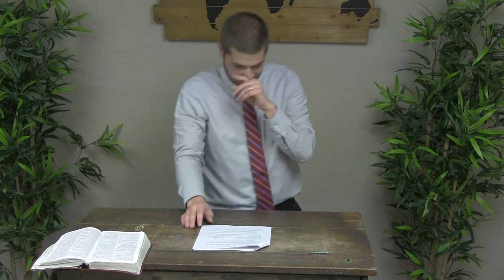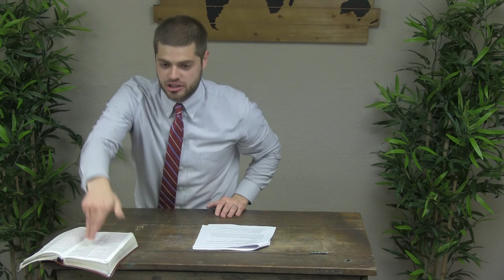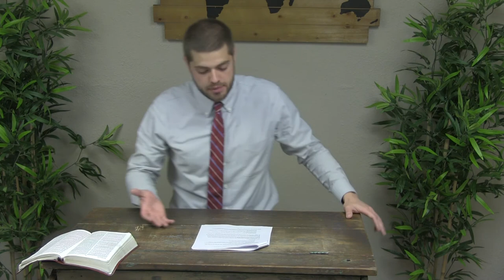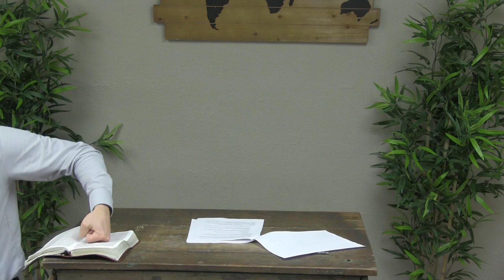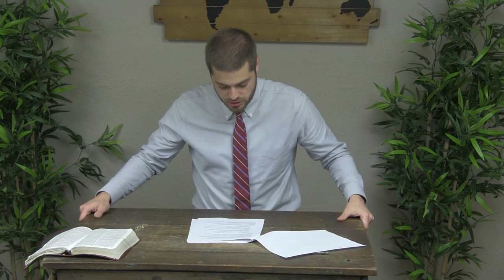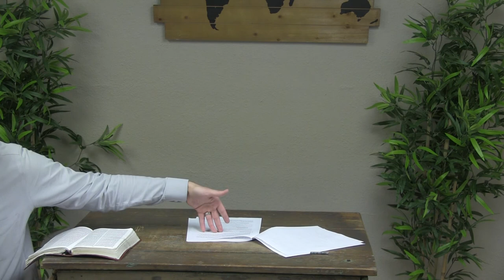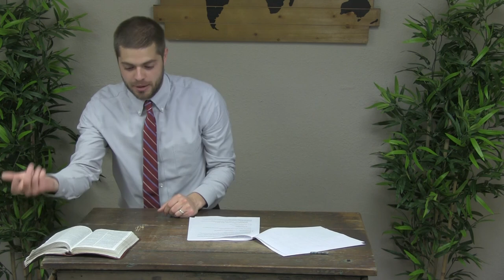Love With All Thy Heart | Faithful Word Baptist Church North | Jonathan Shelley